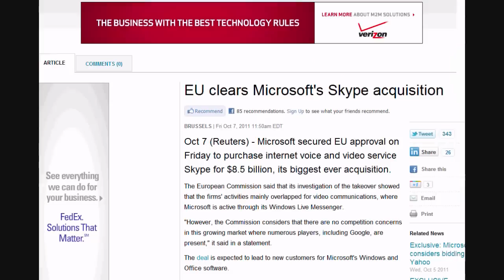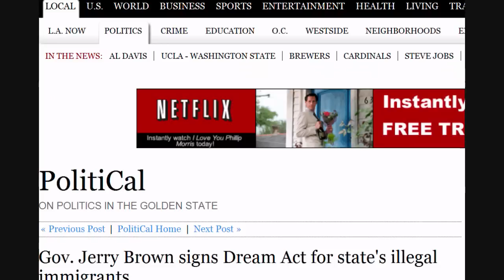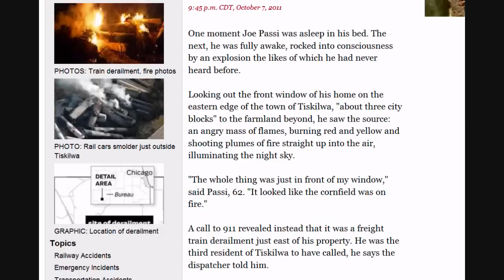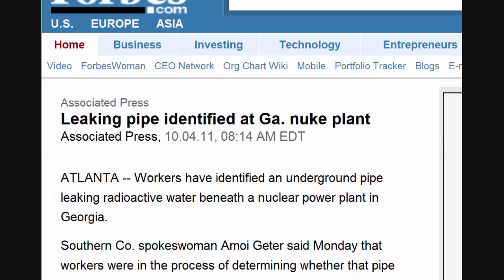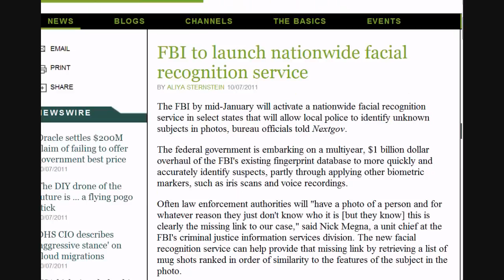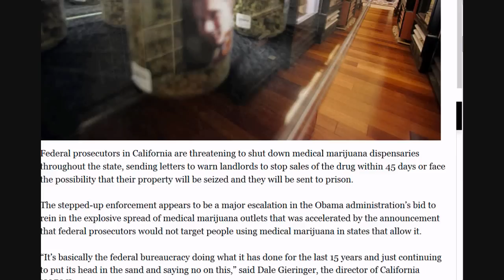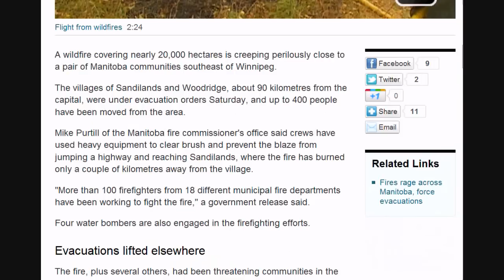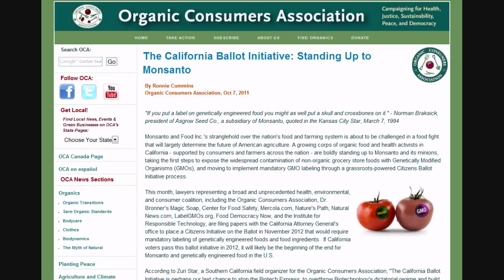10 OCT Alternative Breaking News Iss. #5 - 'Pre-Crime' | Immigration | Rena Oil Spill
VOLUME #2 | ISSUE #5 - October 2011

HEADLINE LINKS:

EU approves Microsoft acquisition of Skype for $8.5 billion

Wired reports a computer virus hits US drone fleet

Another High School on Lockdown after rumor of gun

Calif. Gov. Jerry Brown signs Dream Act for state's illegal immigrants

Almost exactly "10 Years Into Afghan War, a Thunderous Duel" - a US Outpost Attacked

Hertz suspends 34 Muslim shuttle bus drivers at Seattle-Tacoma airport for praying on the job

Fruit Fresh Up, Inc. of Depew, New York is recalling Cantaloupe

Small town lit up by explosive early morning train derailment

Pakistan ex-president Musharraf hired $25,000-per-month lobbyist to promote US interests

Japan grounds F-15s 2nd time in 3 months after fuel tank and parts of mock missile fall off a jet

Forest activists arrested after Sydney Opera House rooftop stunt

Fire at Intel Corp. plant in Chandler, Ariz., injures up to 8 people

A supposed Leaking pipe identified at Ga. nuclear plant

Draconid meteor outburst to peak on October 8, 2011

A Florida School District is Taking Attendance by Scanning Students' Fingers; Schoolbuses, too

U.S. Drug Policy Would Be Imposed Globally By New House Bill

WIPO boss: "the Web would have been better if it was patented and its users had to pay license fees"

Plan under way to pump fuel off stranded ship - Asia-Pacific

Time Capsule Found At Former Bellevue Hospital Medical College